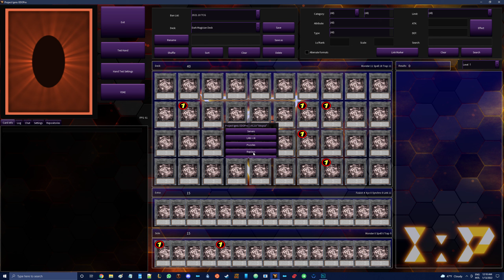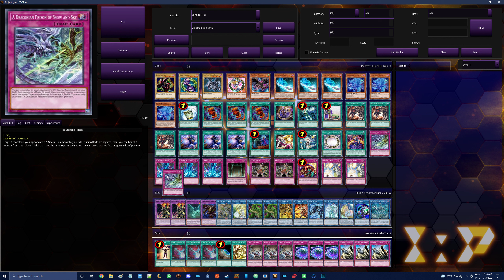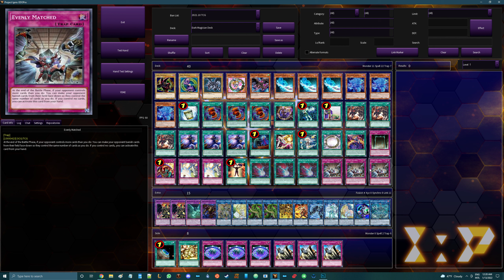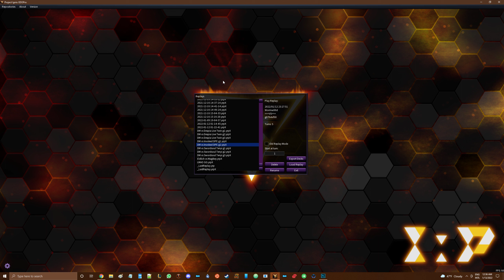Dark Magician 2 - 0 Normal Aleister aka Invoked DPE (January 2022) Deck Matchup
This is my most hated matchup of the meta, simply because of how many outs it has to Dragoon. It usually doesn't go this well for me, games are typically closer like 2-1 but I thought this was funny.

00:00 - Introduction
01:53 - Game 1
07:53 - Side Decking for Game 2
09:40 - Game 2
18:58 - Potential Misplay
21:21 - Hypothesizing how game could have gone
24:35 - Closing Thoughts